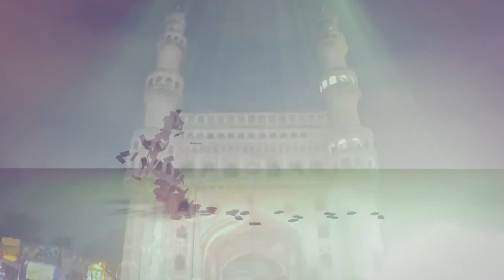Dr TAHA MATEEN Part 2 in ZAC SIO of INDIA at HYDERABAD